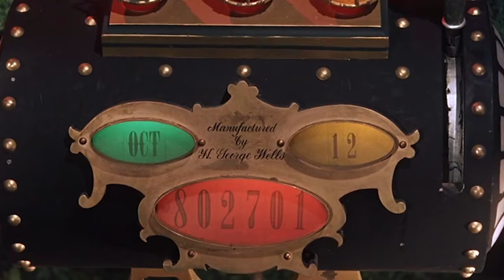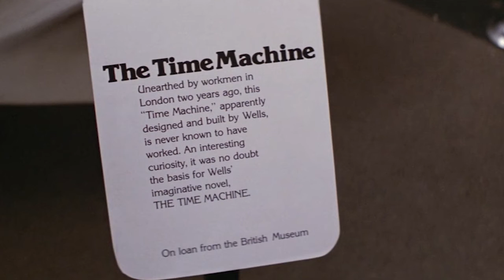"The Time Machine" (1960) and "Time After Time" (1979)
Prodigious Saps: Nerdery & Nostalgia

Prodigious Saps No. 19: "Fates Be Damned"
Looking Back at "The Time Machine" (1960) and "Time After Time" (1979)

In this episode we look back at two of the greatest time travel films ever made: George Pal's masterpiece "The Time Machine" (1960) starring Rod Taylor, and Nicholas Meyer's brilliant "Time After Time" (1979) starring Malcolm McDowell, David Warner, and Mary Steenburgen. Both films feature one H. G. WELLS traveling in a time machine of his own construction and address his utopian vision of the future, albeit in very different ways.

Along the way we also revisit the 2002 remake of "The Time Machine" directed by Simon Wells (great grandson of H. G. Wells), Back to the Future, Doctor Who, the work of Philip Jose Farmer, and more.

Also: what if there had been a sequel to George Pal's "The Time Machine" in the 1980s? And what would we do if we had a time machine?

00:00:00 — Intro
00:02:42 — The Time Machine (1960)
00:23:43 — Time After Time (1979)
00:33:18 — Philip Jose Farmer
00:50:52 — What would we do with a Time Machine?
00:55:00 — Musical score of "The Time Machine" (1960)
01:01:03 — Relating the joy of scientific & artistic discoveries
01:07:43 — Odd details shared by "Time After Time" and "Back to the Future"
01:10:12 — Chad's idea for a graphic novel sequel of George Pal's "The Time Machine"
01:12:11 — Brendan's "Last Starfighter" sequel idea
01:14:33 — Chad's "Back to the Future" sequel idea

Prodigious Saps: profusive nerdery from Chad Smalley of Blaggards and Brendan Jones of Tesla City Stories.